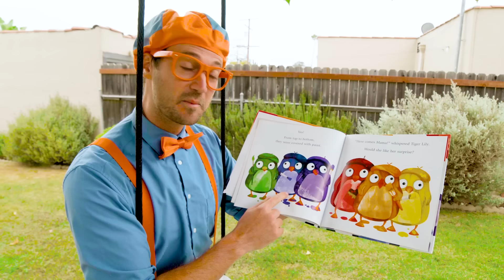Fireman Song | BLIPPI | Educational Songs For Kids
00:00,Intro
00:05,Firetruck Song - How to Be a Firefighter
02:09,Balloon Song
04:07,Raspberry Song V2
06:43,Splish Splash Water Song
08:46,Fast Cars Song
10:51,Hat And Glasses Song
13:09,Let's Go Ice Skating
15:01,Happy Place
18:24,Snowy Day
20:26,Arts and Crafts Song
22:43,Halloween Spell Song
24:57,This or That Song
27:15,Cooking Song
29:44,Stop and GO Mashup
31:42,Stay Healthy and Play with Blippi
34:08,The Great Outdoors Song - Explore the Nature
36:11,Do The Blippi Dance - Shake It Out
38:18,The Sweet Treats Song
40:23,The Penguin Song - Visiting Penguins at the Zoo
42:24,The Playground Song - Have Fun!